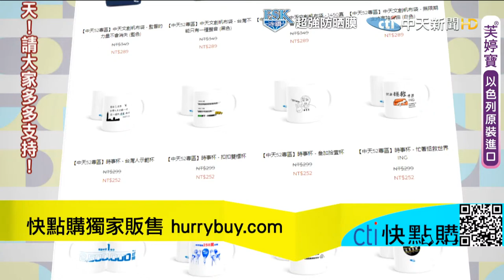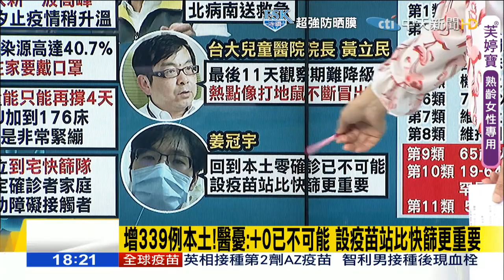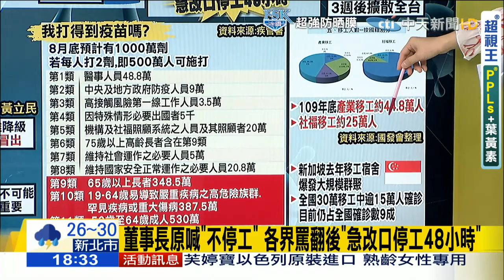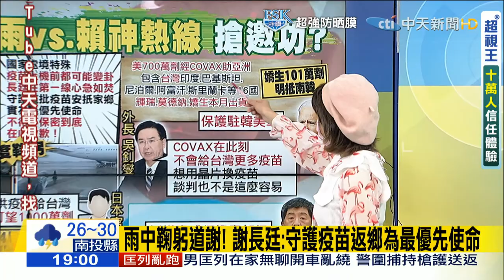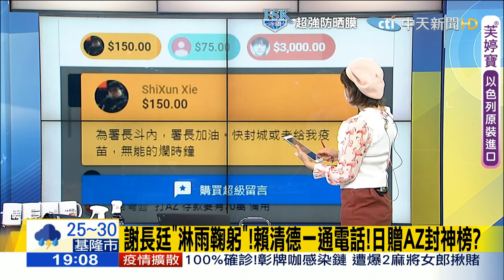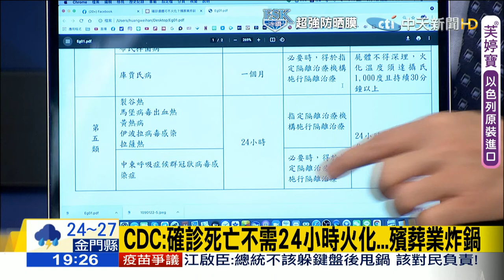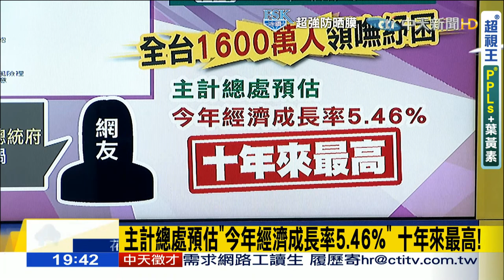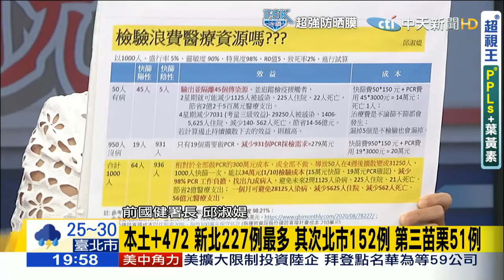【盧秀芳辣晚報】"京元電77例"指揮所進駐 日本哥送AZ"火速到貨!" "小夫vs.賴神 搶邀功? 謝長廷稱"保密到底很抱歉"淋雨鞠躬 賴清德一通電話call安倍 20210604 完整版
歌名: Sunspots
作者: Jeremy Blake
類型: Dance & Electronic
氣氛: Happy Music